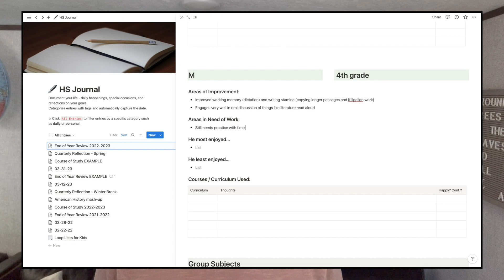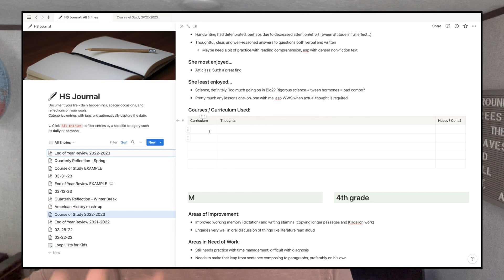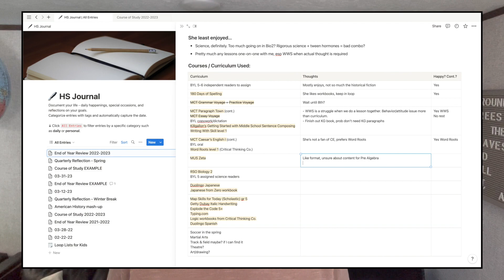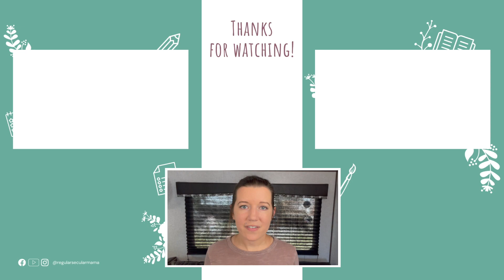Part 1: Why Homeschool? Time to Reflect // Back-to-Homeschool Planning SERIES // Plan NEXT YEAR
We’re going back to BEFORE the beginning.

It isn’t exactly the fun, picture-pretty part of planning, but it is arguably the most important. Before getting into planning out the curriculum you want to use, you’ll first want to get to the heart of why you homeschool in the first place and what you hope to accomplish in the coming school year.

Follow along so you don’t miss out on the rest of this back-to-school planning series!

— WINTER REFLECTION and 2023 GOALS // How Homeschool is Going So Far // PLANS for the NEW Year

— Amazon storefront:

— Pandia Press: History Quest, History Odyssey, and Real Science Odyssey!

— Home Science Tools: My favorite place for science materials!

— Thriftbooks (this link: spend $30 and get a FREE book credit!)

— Better World Books (this link: $5 off order of $30 or more)

— Pango Books (app for buying/selling used books)
My user handle: @cassandra870836

Your support means so much! Thank you!